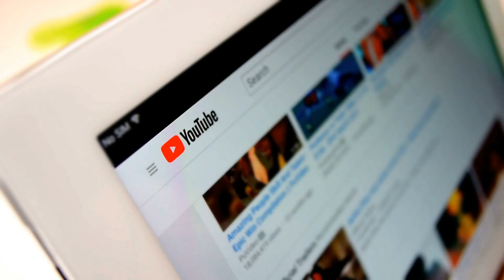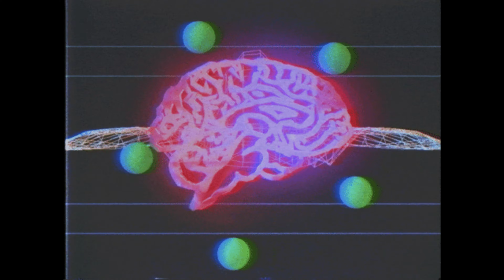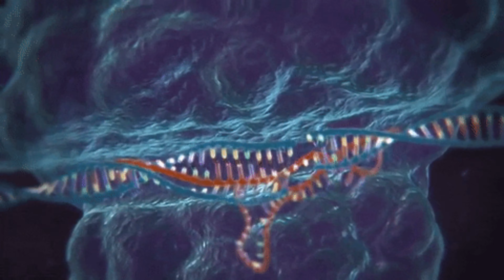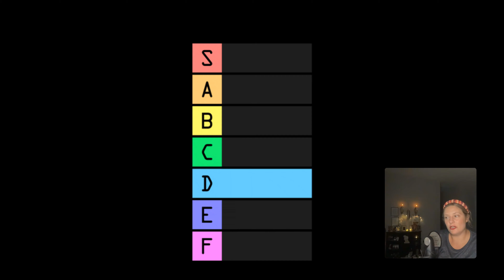Ep 84 // Your Brain on Religion | God, Brains and Beliefs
In this episode of Bewitched Banter, Amy and Krista, delve deeper into the impact of religious or spiritual beliefs on the human brain. Amy shares a variety of topics from neuroscience studies, and the Bewitches debate if our minds are shaped by individual experiences and upbringing or by DNA. Amy compares religious euphoria to  the brain reactions on drugs while Krista questions the role of intuition versus analytical thinking among believers and non-believers.